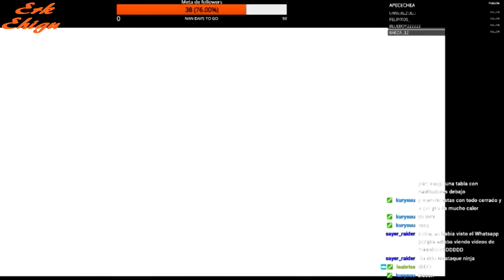Child of Light#20 Bajo el mar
En este vídeo exploramos las profundidades del Mar de Cynbell y completamos la misión secundaría que teníamos pendiente.